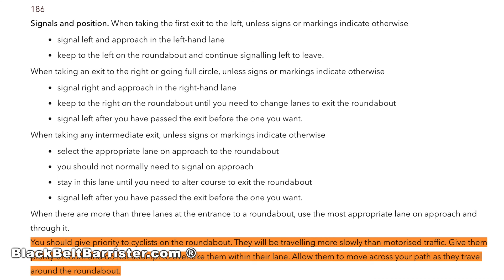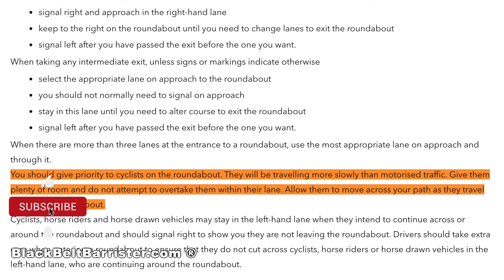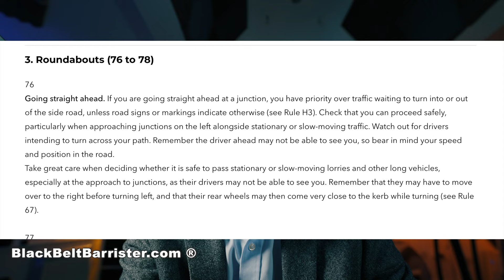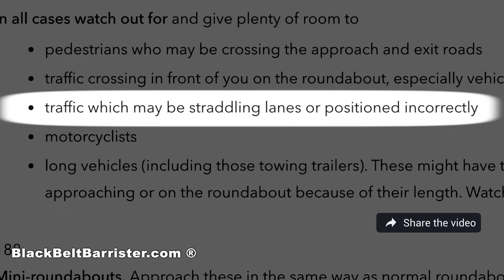The Rules are Pretty Clear Here.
Official Highway Code
SUPPORT ME: